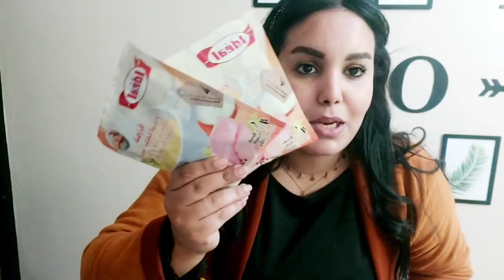💕مشيت نشري ناموسية لولدي💕وصفة سهلة ولديدة💕شعري بدا كيطوال💕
fati beauty#beauty by amina